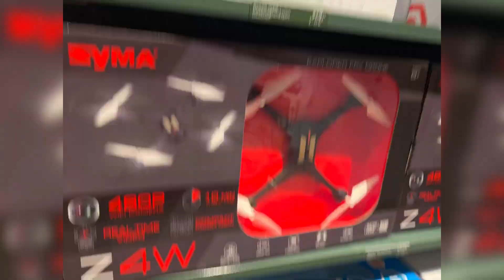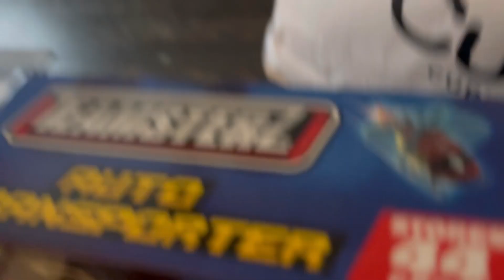Tesla car mangi birthday gift | First Time at Arcadian |Final cup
Aslamoalaikum
Appericate and yes now In this you gonna see Three celebrations in one day! A celebration of love, a celebration of family, and a celebration of our nation.
Cricket worldcup 2022, finale day . what a macth, proud that we make it to final as well. proud pakistani ! crciket lover-
Birthdayvlog,my nephew turning 8th.so difficult and though to find gift for 8th years boy. gift ideas. he wanted Tesla blue one as gift.. !?

Famile dinner at Arcadian. Arcadian resturant in strømmen Oslo, Norway. Very tasty food and excellent service. Recommending for sure for party's or family dinner or just you go have some bite. i will definitely go there InshaAllah !
Happy Fathers Day. In Islam everyday is fathers day.
 In this vlog you wanna see how we family spend time together. how we celebrated my nephew's birthday and much more.

my sosialaccount you can also follow - i will appericate :)